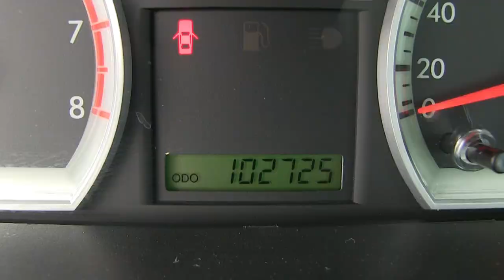Chevrolet / Aveo / 2013 - DL128890